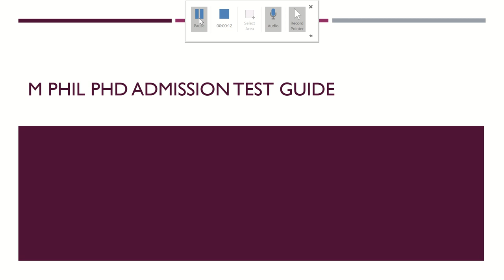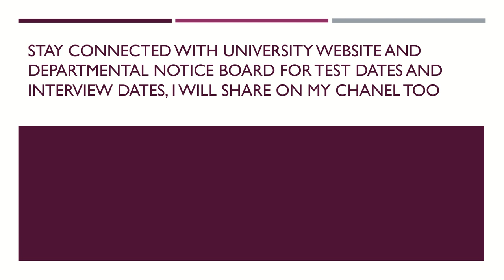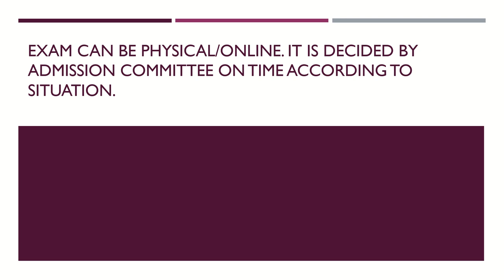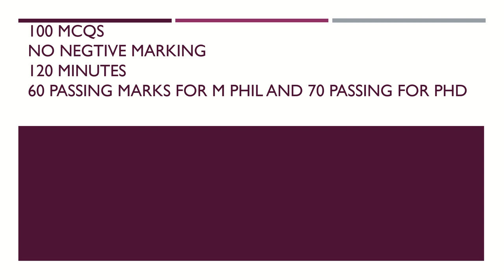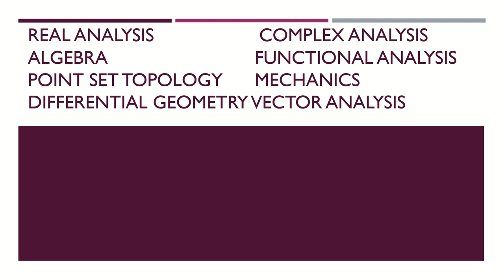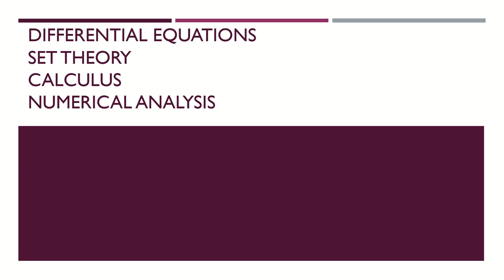M Phil PHD Admission test guide and syllabus